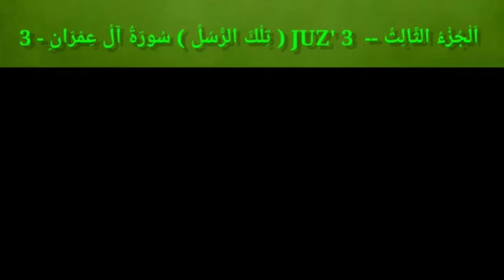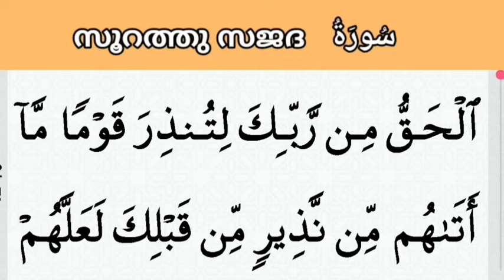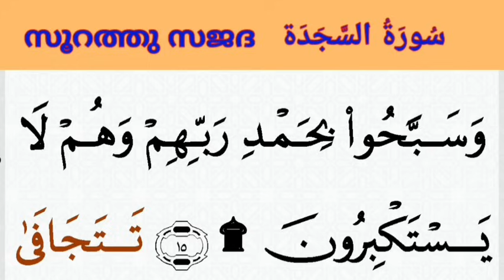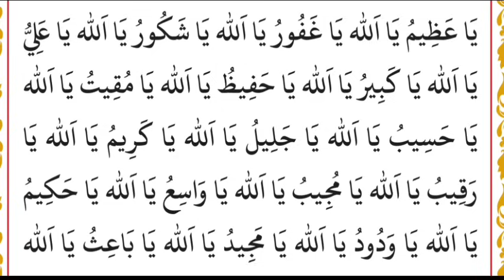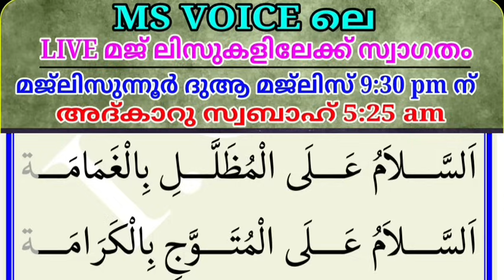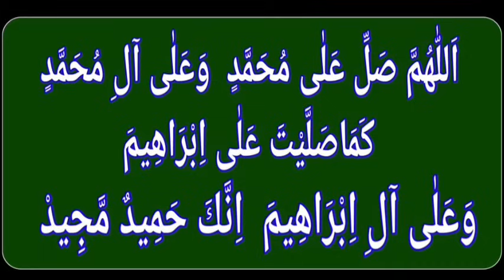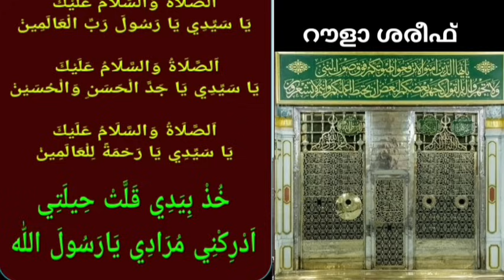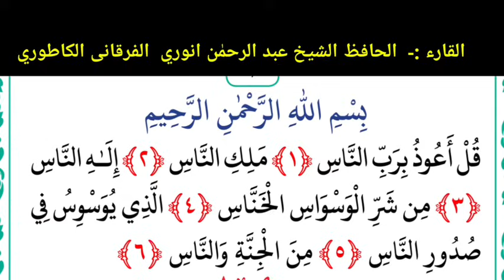DAY - 1224/ഖുർആൻ പാരായണ മജ്‌ലിസ് /18/08/2024 ഞായർ/msvoice/Ahmad naseem baqavi/khathamul Qur'an/